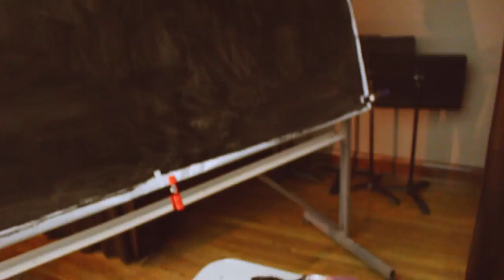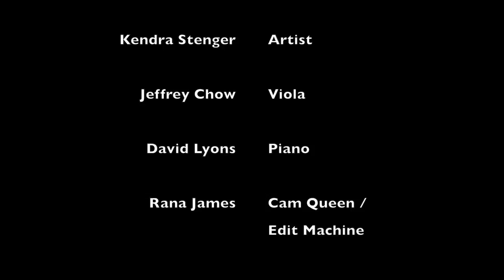Behind the Scenes ☻ Kendra Stenger, Jeffrey Chow, & David Lyons ☻ 11.29.2016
☻ Kendra Stenger ☻